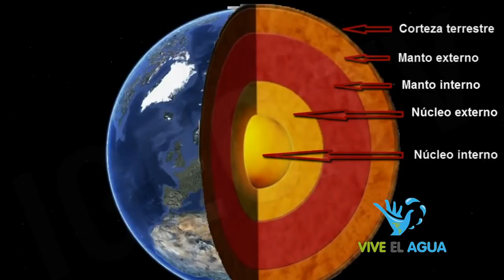TODO SOBRE EL FRACKING - Capitulo 4: La interconexión con las fallas Naturales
El mayor riesgo del fracturamiento de Roca Generadora en la Cuenca del Magdalena Medio y la Cordillera Oriental, es la inteconexión de las fracturas inducidas con las fallas naturales de la zona.